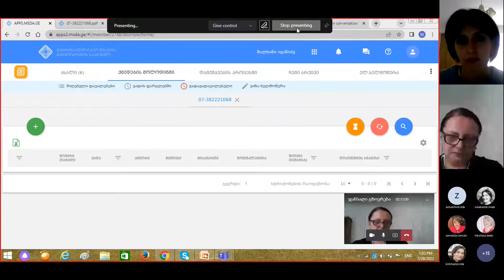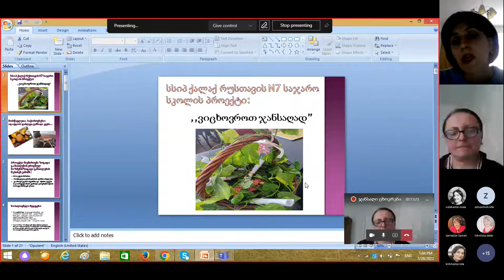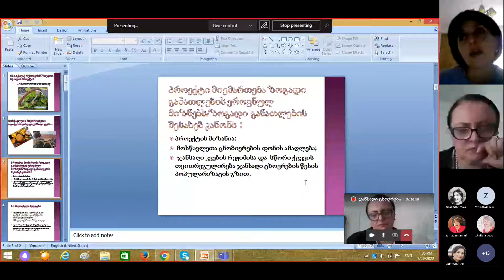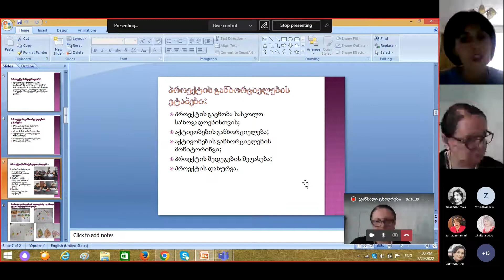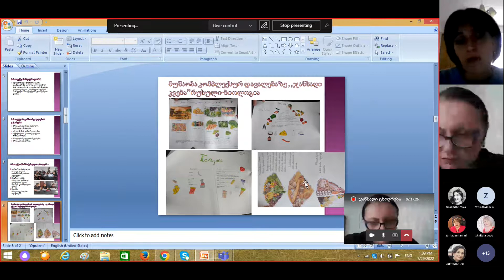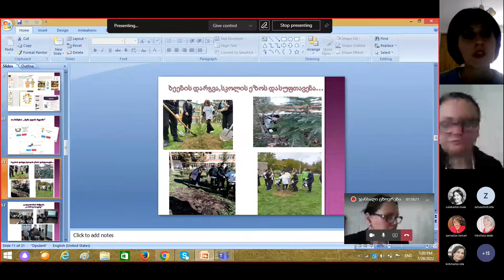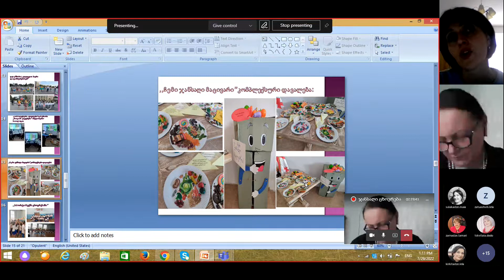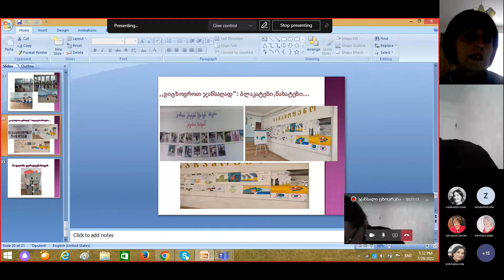კონფერენცია - ლიდერობა, მაია ბუაძე